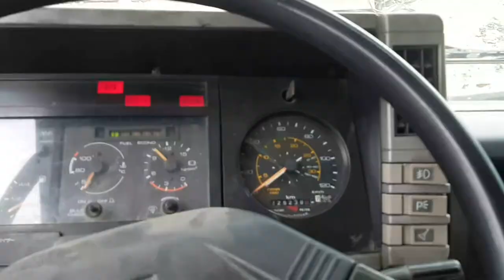'UNLOAD EXCAVATOR AT YARD SELF LOADING TRUCK 12 WHEELLER | MOBILIZED VLOG